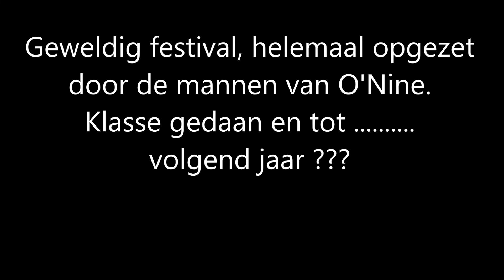Festival 10 jaar O'NINE fotoslideshow.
Om het 10 jarig bestaan van de band te vieren organiseerde O'NINE haar eigen festival, waar diverse andere groepen en artiesten ook optraden. In deze fotoslideshow foto's van O'NINE, Local6, Miss Noeka en Barry Badpak